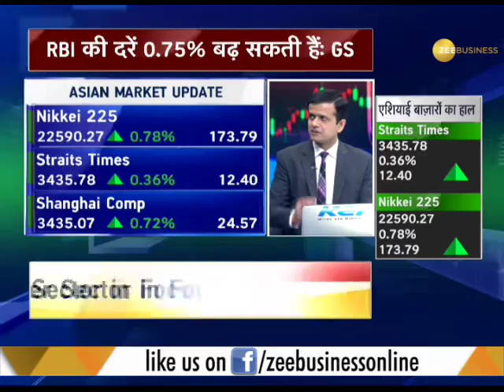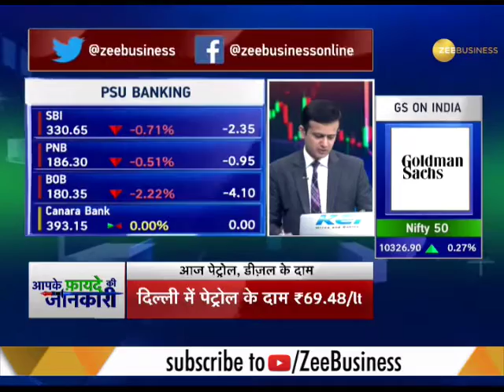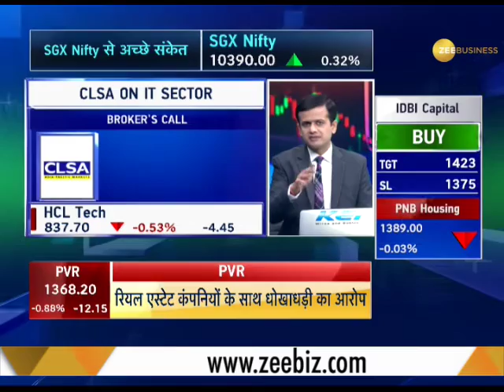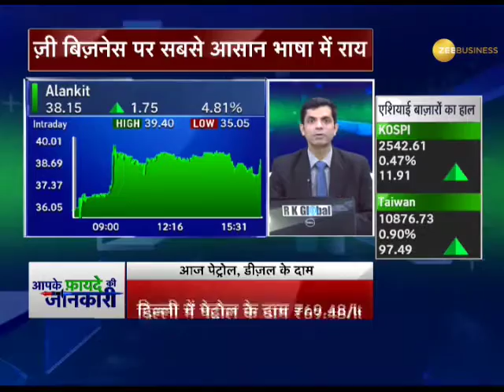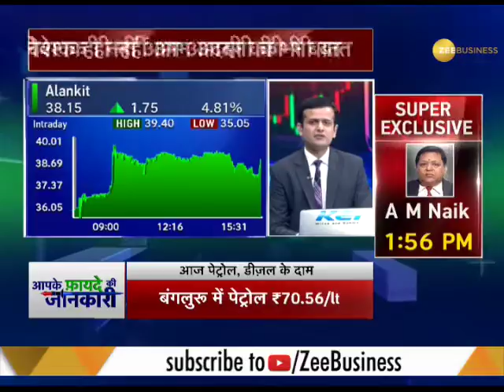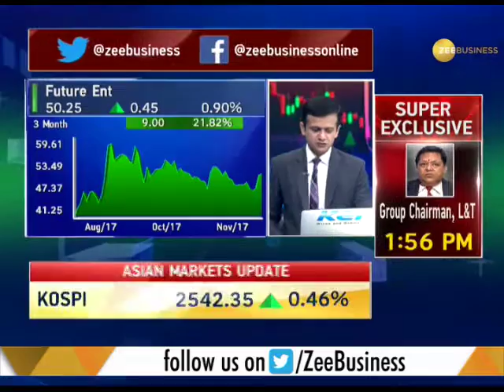Share Bazaar Live: Goldman Sachs say RBI indicative of increased interest rates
Goldman Sachs say RBI indicative of increased interest rates. Watch to know more.